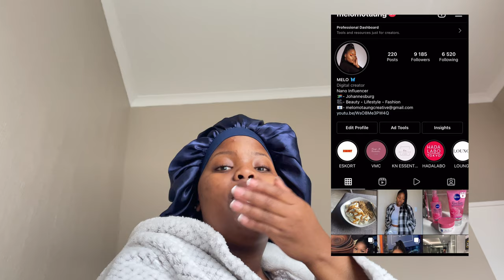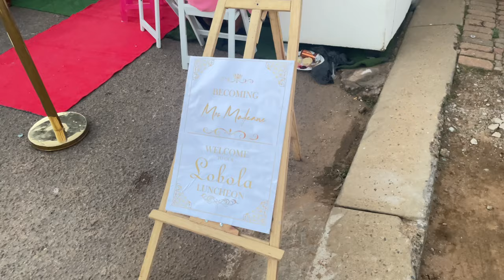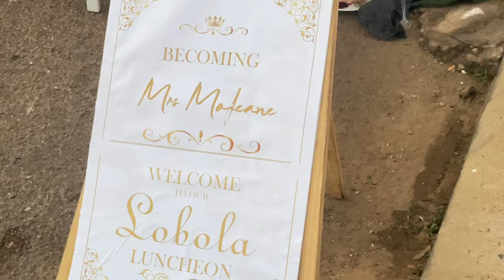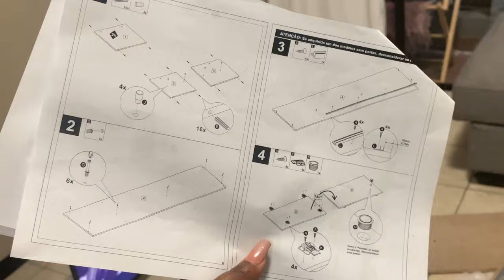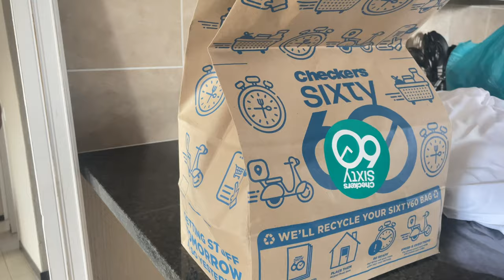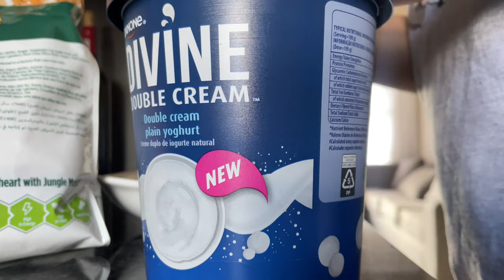vlog : There’s a lot to catch up on + Wedding bells +Root Canal Treatment Done Finally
Hey SUBBIES! 💕

Here is another Vlog. Hope you enjoy ! 🤍

Here’s another Vlog hope you do enjoy 🤍
Please don’t  forget to COMMENT and let me know what kind of videos you’d like to see❤️❤️